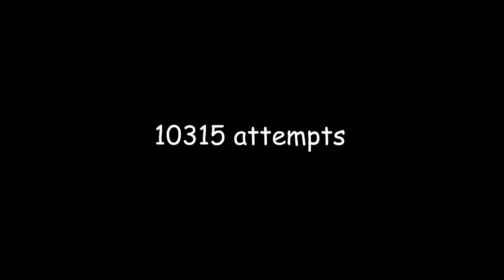Hypersonic 100% ~ Lol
I actually beat it wtf